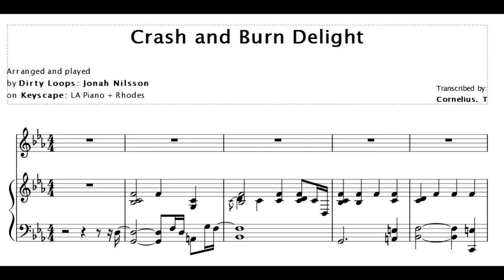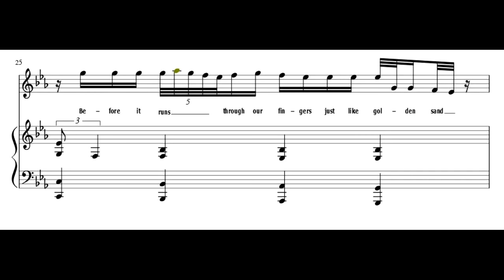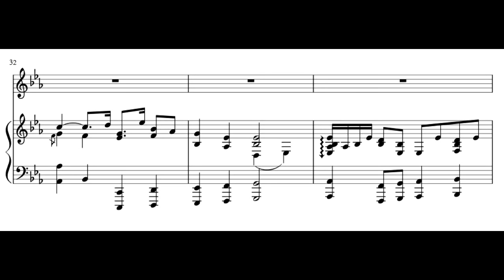KEYSCAPE - Jonah Nilsson: Dirty Loops Ballad (Transcription)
Crash and Burn Delight by Jonah Nilsson from Dirtyloops using LA Piano + Rhodes Duo patch by Spectrasonics: Keyscape.